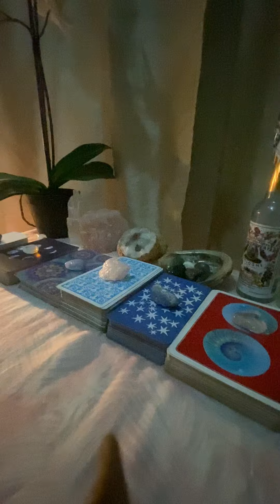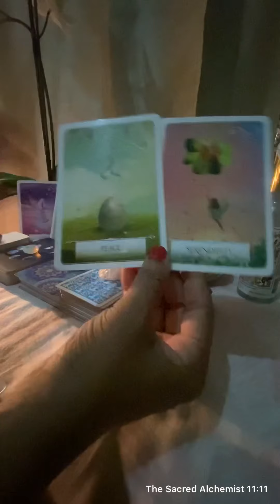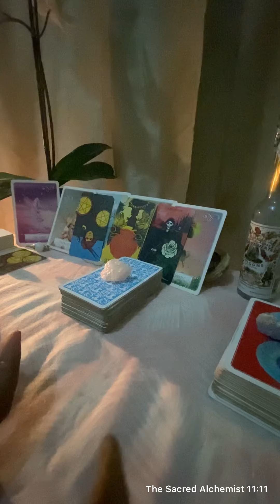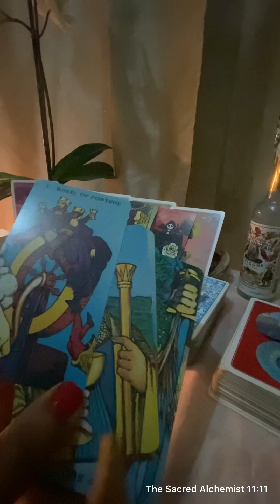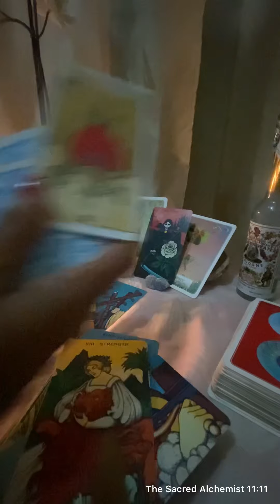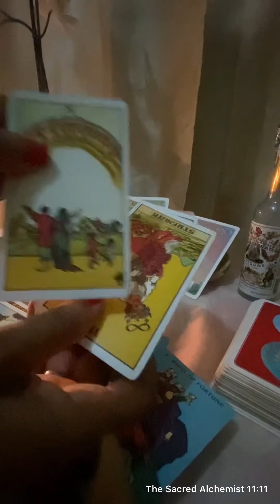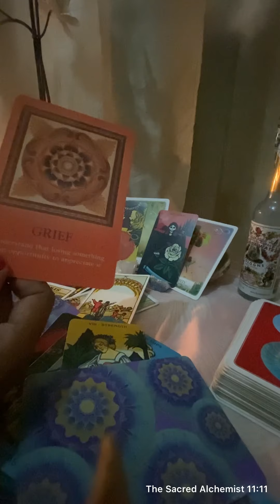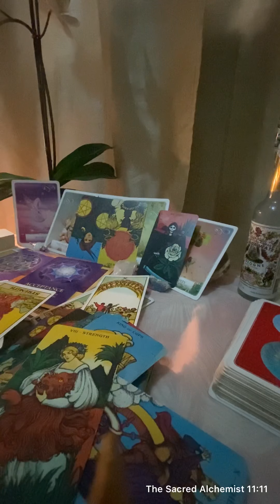YOUR REAL FEELINGS ARE BEING DRAGGED INTO THE LIGHT. THEY KNOW! 👀🍿 | DAILY TAROT READING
Hey guys,

Here's your general tarot reading for the Collective. All readings are timeless, as we are all on different timelines. They are not about your gender or star sign (unless stated otherwise). They cover your sun, moon, rising and, Venus signs and are also based on energy. Therefore, please take what resonates and leave the rest behind.

For more information on this channel, please click on the About tab.

RE: Leaving Comments:

I love reading comments from genuine viewers/subscribers, but due to an increase in spamming in the comments section, all comments will be individually reviewed prior to being uploaded. Thanks in advance for your patience and innerstanding.